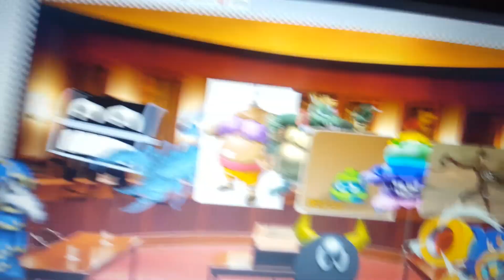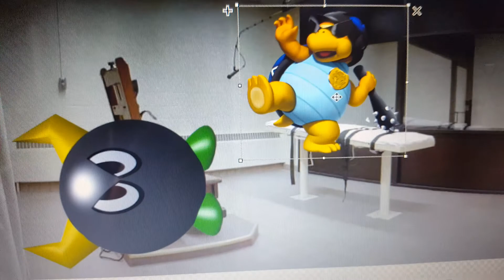Classic Bully kills Bowser Jr/Executed